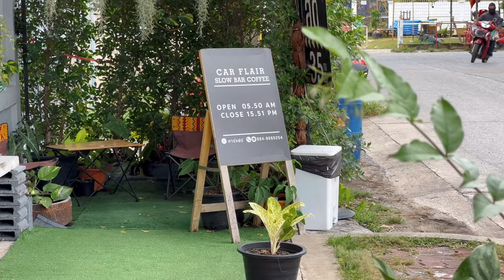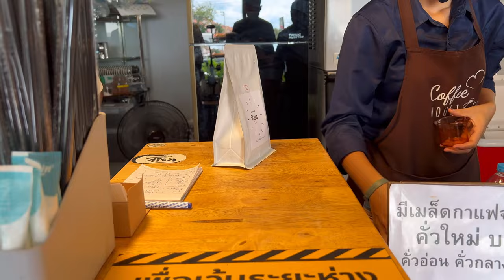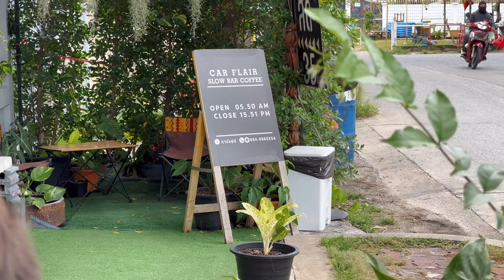ASMR Cafe Vlog Mini Coffee Shop Slow Bar Handmade Barista Tasty Inside Bangkok Foodie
- ร้าน คาร์แฟร์ Slow Bar  -
ร้านกาแฟ Slow Bar ย่าน คูคต รังสิต
📍ลำลูกกา ปทุมธานี Thailand
Facebook📮 : คาร์แฟร์

لاتيه ASMR Relaxing Cafe vlog, Barista Joy, Latte , Coffee shop noise Chill Sound Kiosk Kopi Carts Design Ideas Kaffebar Mokapot Street Pop Up Stand Selling | Tasty Inside | Street Food Asia | Bangkok Foodie | Very Satisfying Video Under Relaxing Deep Sleep Music Noise Oddly With Original Sound | no background music | Espresso Maker | Manual Espresso Machines |  เครื่องสกัดกาแฟไม่ใช้ไฟฟ้า สโลบาร์ Slowbar